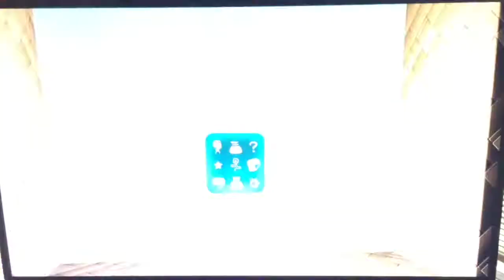SACKBOY Tutorial (PABR)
Here is another tutorial on PlayStation All Stars Battle Royale And this time with sack boy hope you enjoy